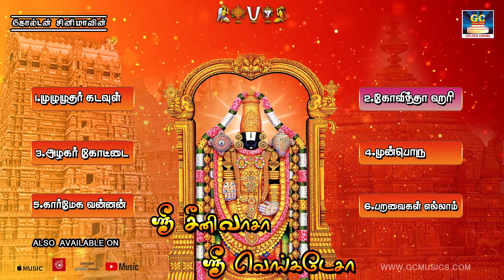புரட்டாசி 4ஆம் சனிக்கிழமை கேட்கும் பெருமாள் பாடல் | GoldenCinema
புரட்டாசி 4ஆம் சனிக்கிழமை கேட்கும் பெருமாள் பாடல்